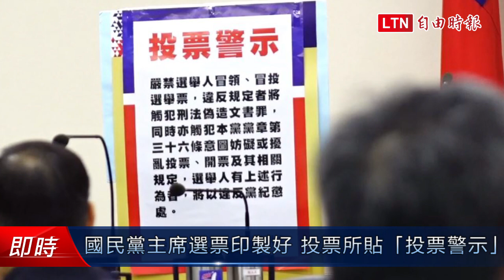國民黨主席選票印製好 投票所貼「投票警示」防弊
國民黨主席選舉本週六將舉行投票，代理黨主席林政則今天特別利用主持選前最後一次中常會的機會，發表相關談話，他除了呼籲所有黨主席、黨代表候選人堅守黨的制度規章，為黨立下良好風範，首度展示已經印製好的選票，強調選票有做防偽設計，同時為防弊端，這次各地投票所都會張貼「投票警示」，提醒全體黨員不要冒領選票，否則觸犯刑法偽造文書罪。